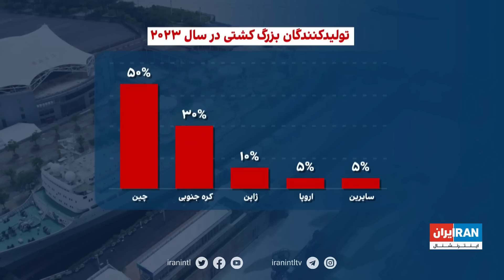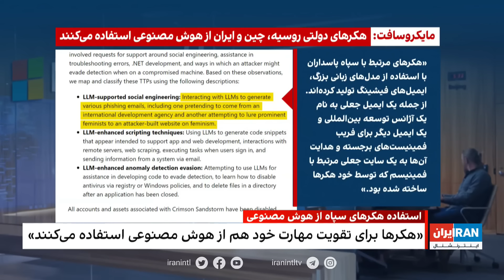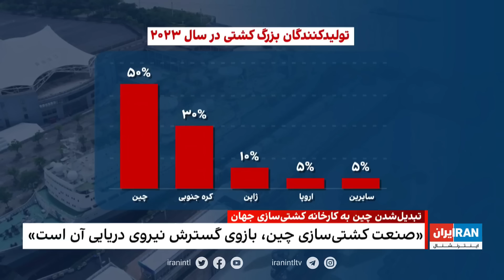‏‏‏۲۴ با فرداد فرحزاد: اطلاعات اختصاصی ایران اینترنشنال از خرابکاری گروه سلفی در انفجار شبکه گاز